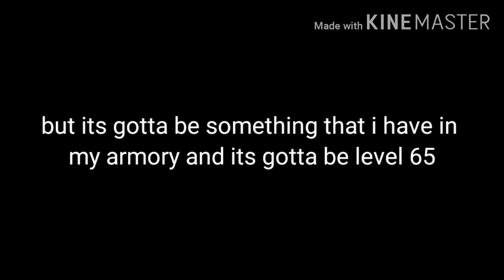100 SUBSCRIBERS SPECIAL!!!...PICK MY LOADOUT (PIXEL GUN 3D)